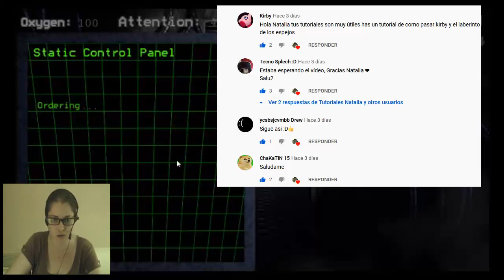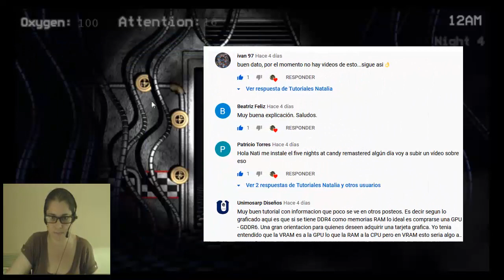Guía Tutorial Post Shift Noche 4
En este vídeo te enseñaré cómo pasar la noche 4 en Post shift.

 Post shift  Noche 4 Tutoriales natalia.